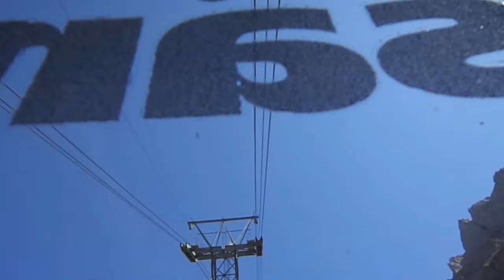cable car mt.säntis trip aug.20,2012 switzerland.jimmy zonio video